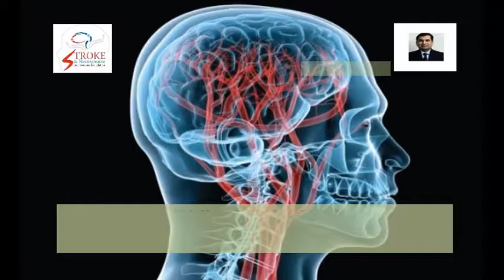Acute Ischemic Stroke Managed By Stent Retrieval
Early Management of Acute Ischemic Stroke
With Stent Retrieval (Patient Story)